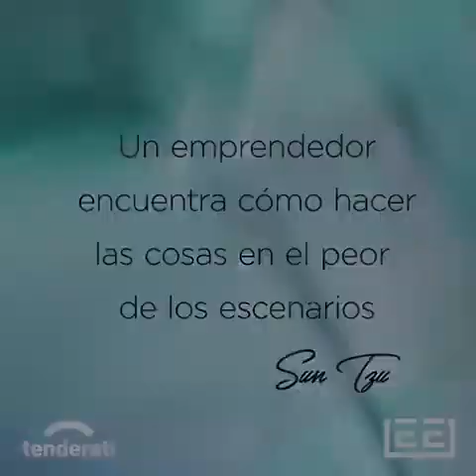Rendirse no es una opción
Emprender es materializar una idea, que la magia no quede en magia sino que suceda. Empieza por vencer el miedo. El mundo ya cambió, Ecuador es el país que registra mayor tasa de emprendimientos en Latinoamérica ¿Por qué no logramos mantenerlos vivos?